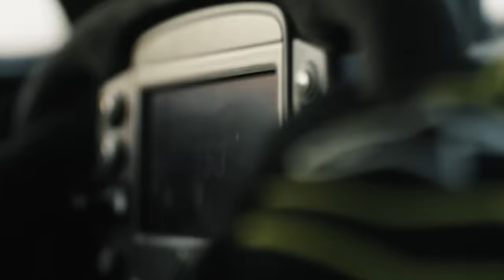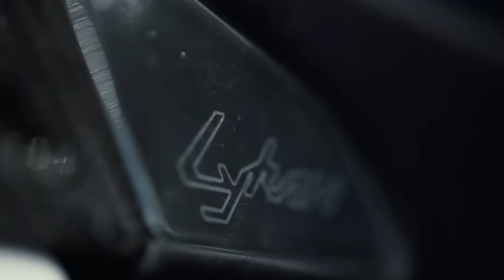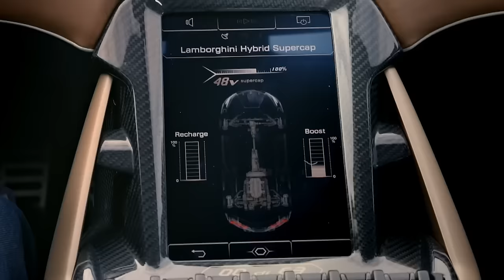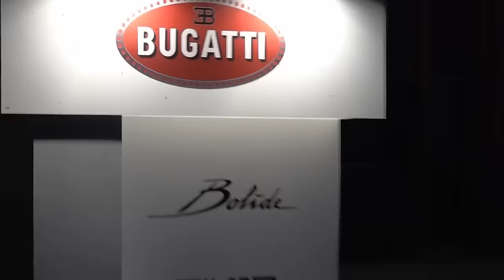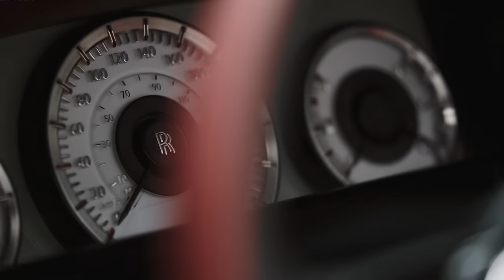Inside The $8,000,000,000 World's Most Insanely Expensive Car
The Most Expensive Car in The World

🏎️💰 Get ready to be amazed by the most luxurious and pricey rides on the planet! In this video, we countdown the top 25 most expensive cars in the world. From sleek hypercars to limited-edition masterpieces, these vehicles are the epitome of extravagance and performance.

Discover the cutting-edge technology, premium materials, and iconic designs that justify the jaw-dropping price tags. Whether you're a car enthusiast or simply curious about the lifestyles of the ultra-wealthy, this video is sure to leave you in awe.

Join us as we explore the crème de la crème of the automotive world and find out which car takes the crown as the most expensive of them all. Buckle up and prepare to be blown away by the sheer opulence and power of these incredible machines! 🌟🔥

Welcome to Elite Top Tens, On this channel, we share everything about luxury and help you experience the billionaire lifestyle. We rank the most expensive things in the world, and we have a look inside the lives of the wealthiest people on the planet.